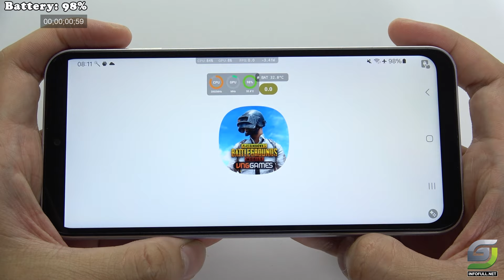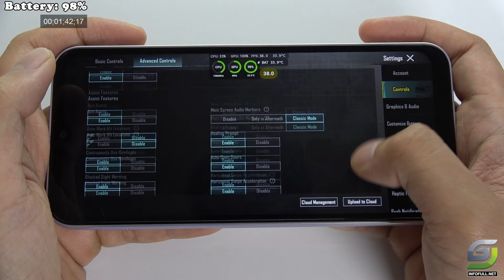Samsung Galaxy A14 test game PUBG Mobile | Exynos 850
Display: 6.6-inch PLS LCD, 1080 x 2408 pixels
Chipset: Exynos 850 (8 nm), Octa-core (4x2.0 GHz Cortex-A55)
Camera: Triple 50 MP + 5 MP + 2 MP rear, 13 MP front
Battery: 5000 mAh with 15W wired charging